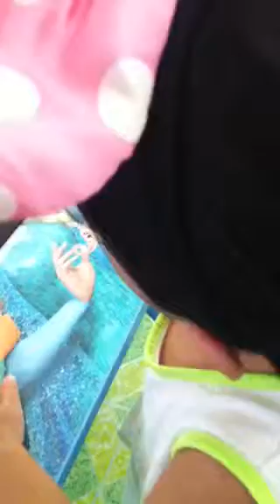Animals Sound, XendeeDv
2yrs old